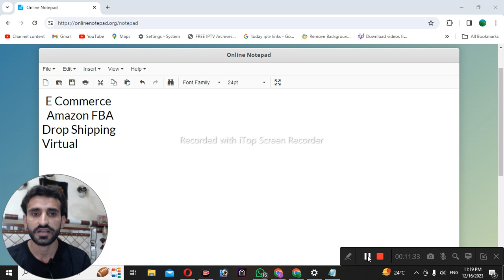What Is E-Commerce || How To Start Online Work || Online Earning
Relative Keywords 👇👇👇👇
earn money,making money online
make money,make money online for free
how to earn money from twitch
how to earn money from twitch in pakistan
how to make money online in nigeria for free
Online earning
Passive income ideas
Side hustle tips
Digital entrepreneurship
Work from home opportunities
Financial freedom strategies
Online business tips
Income streams guidance
Freelancing advice
Money-making methods
Online platforms review
Entrepreneurial mindset development
Financial independence journey
Wealth creation strategies
Digital marketing tips
Remote work guidance
Money management techniques
Online income sources
Financial success stories